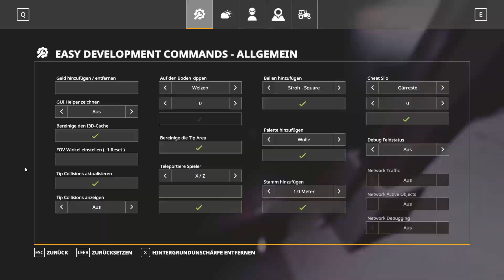Stacking HAY Bales!🚜💪 l Untergriesbach Timelapse #10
Hey and welcome to the next episode in Untergriesbach.
Song 1:
Song 2:
Song 3:
Song 4:
Song 5: